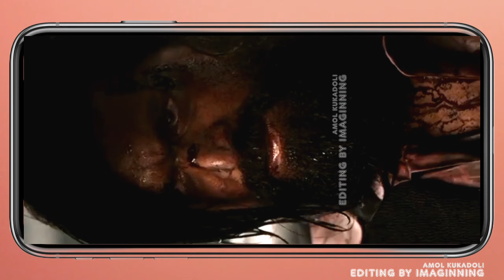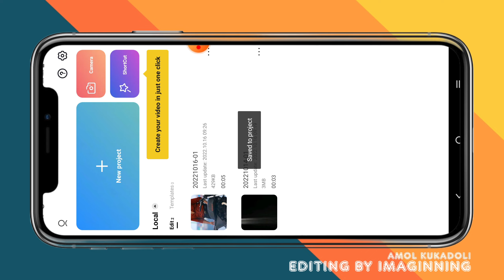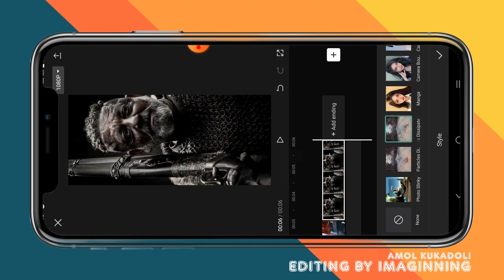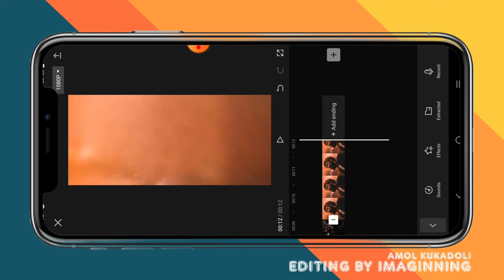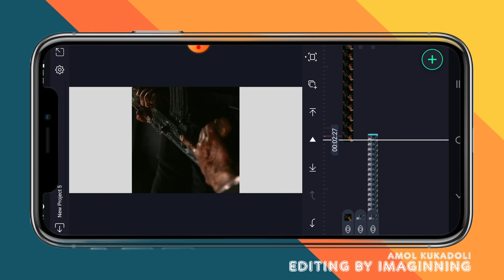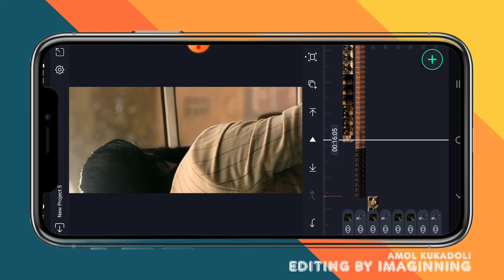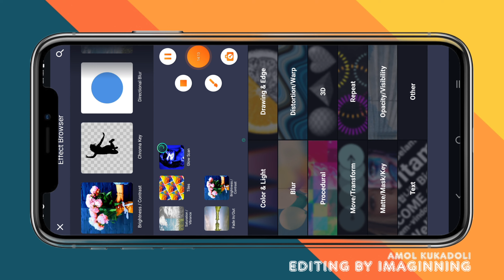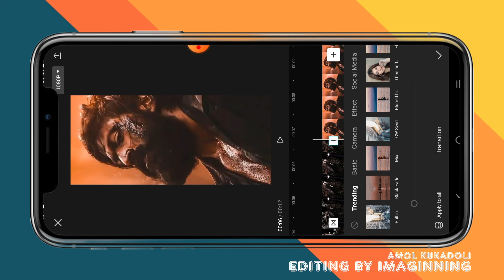🔥He Is The Biggest Criminal 💪😈He Is The Biggest Businessman😮KGF CHAPTER 2 😎 Attitude Status Editing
⭕ 𝗠𝗔𝗧𝗘𝗥𝗜𝗔𝗟𝗦 : ⬇️

 ( FREE मटेरियल इथे भेटेल👇जॉईन व्हा)

KGF Attitude Video Editing
Boys Attitude Status Video Editing In vn editor
alight motion effects alight motion edits alight motion tutorial alight motion basic tutorial alight motion coloring
alight motion app alight motion best edits
alight motion fonts adding alight motion
Instagram trend Special boys Beat sync status Editing Alight Motion Status Editing